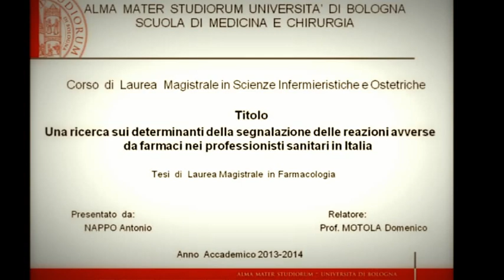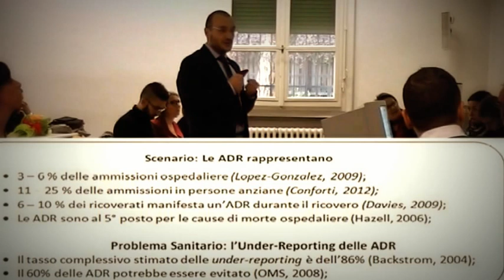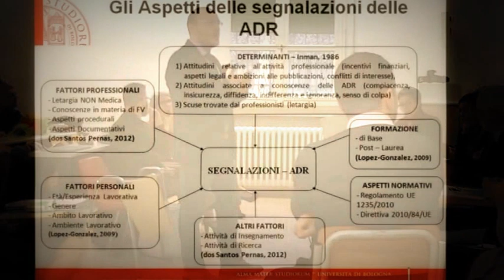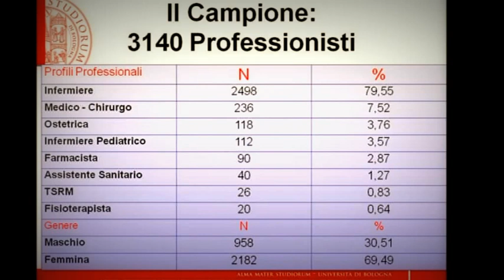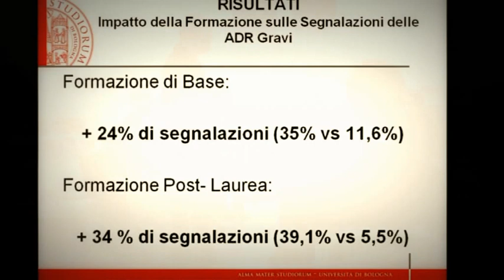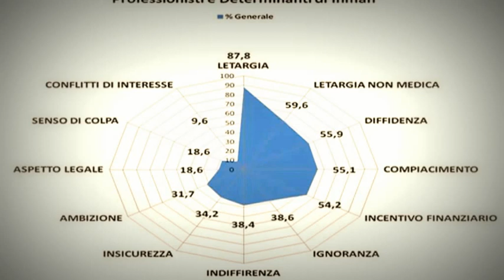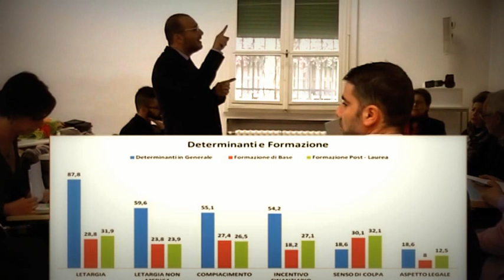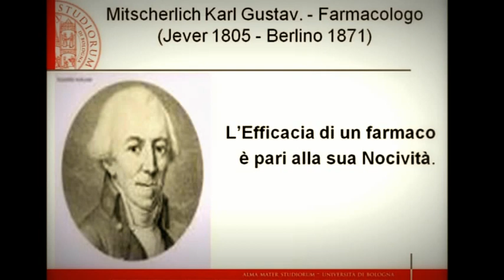Professionisti Sanitari ed i determinanti delle ADR - Antonio Nappo - Laurea Magistrale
Il 20 Novembre 2014 alle ore 9.00 presso Università di Bologna sono stati presentati i Risultati dello Studio. Grazie ai 3258 Professionisti che hanno partecipato. Antonio Nappo